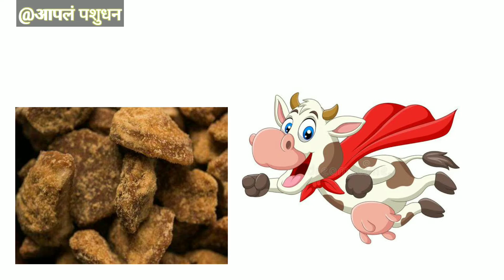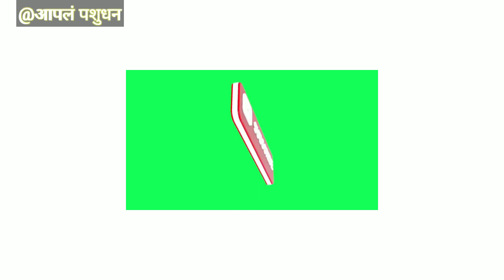वीलेल्या गायीला गुळाचे पाणी पाजण्याचा फायदा | पशुला गुळाचे पाणी पाजण्याचा फायदा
पशु ला गुळ खाऊ घातल्याने काय होत आणि त्याचे फायदे व नुकसान

नमस्कार मित्रांनो स्वागत आहे तुमचे माझ्या YouTube channel वर शेतकरी मित्रानो आपल्या लहान वासराचे संगोपन कसे करायचे हे आपण या व्हिडिओ मधून पहितले तुम्हाला ही माहिती कशी वाटली तुम्ही तुमच्या कमेंट द्वारे नक्की कळवा .

गुळ खाऊ घालण्याचे फायदे
गाई व मशिला गुळ खाऊ घातल्याने काय होत
गुळाचे फायदे
गुळ खाऊ घातल्याने दुध वाढते
गुळाचे अनेक फायदे आहेत

.लहान BX वासराला जंत का होतात
जंता मुले होणारे परिणाम
वासराचे केस वाकडे का होतात
पशुचे जंतनाशक
हे जंतनाशक वापरा
albendazol oral liquid
hitek liquid
लहान वासरांची पातळ संडास
वासरू दूध पीत नाही
जंतनाशक
जंतनाशक 2022
गाय विल्यानंतर जार नाही पडल्यास काय करावं
जार नाही पडला
जार पाडण्यासाठी गायी ला काय पहावं
partutone fort liquid
involone liquid
jar Nahi padla Kay pajav 2022/2023
gay Vilya nantar jar Nahi padla Kay pajav